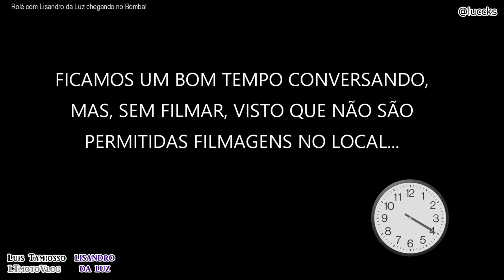ROLÉ EM FARR COM YOUTUBER LISANDRO DA LUZ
No último sábado o Youtuber Lisandro da Luz este vem Caxias do Sul. Aproveitamos para combinar um rolé juntos e encontrarmos com o Alex Barbosa. No vídeo, os melhores momentos...

Last Saturday the Youtuber Lisandro da Luz this one comes Caxias do Sul. We took advantage of to combine a tour together and to meet with Alex Barbosa. In the video, the best moments ...

(28/04/18)